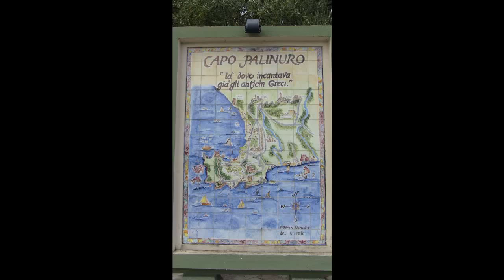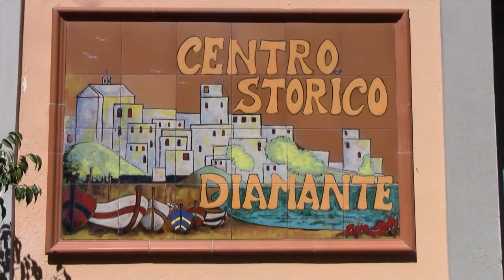UNE BELLE HISTOIRE PALINURO SCALEA DIAMANTE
IMMAGINI DELLA COSTA TIRRENICA DA PALINURO A DIAMANTE